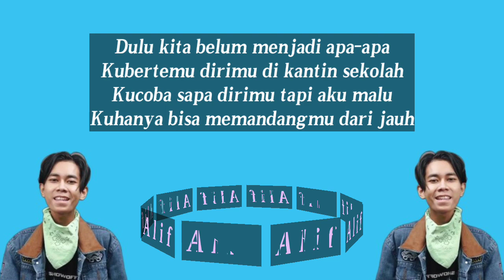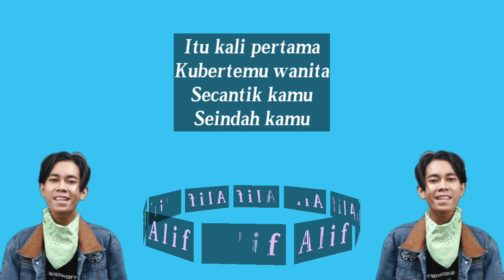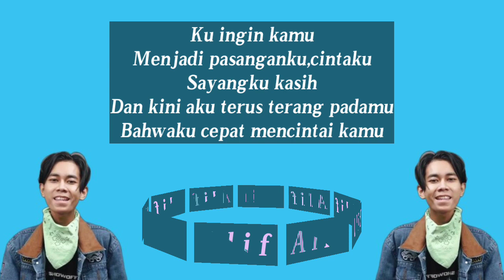Cepmek(Cepat Mencintai Kamu)-Alif Cepmek (Liriks)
Cepmek(Cepat Mencintai Kamu)-Alif Cepmek (Lyric)

Selamat Menikmati!!!